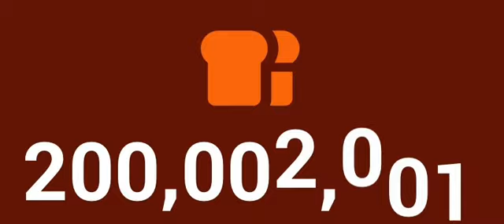Toasted Clicker Reaches 200M